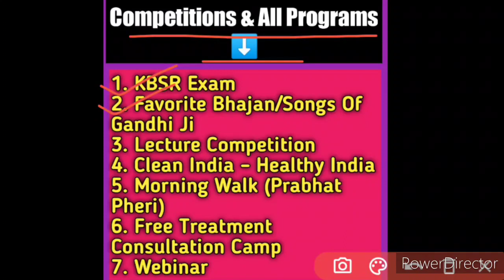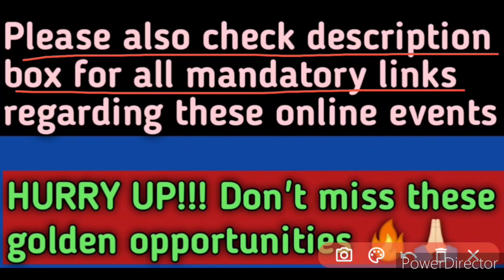Free Online Competitions & Programs Alert: Gandhi Jayanti Special | Exciting Prizes